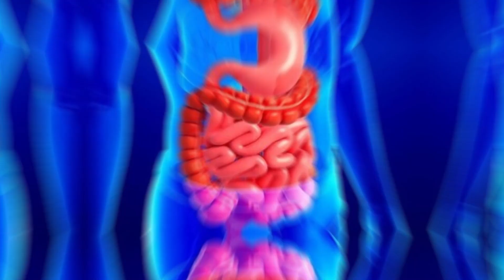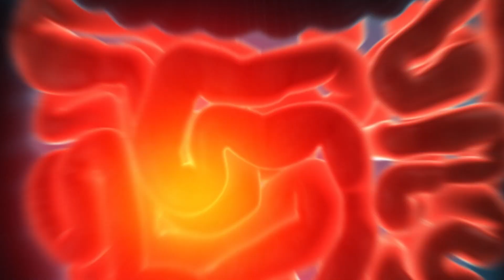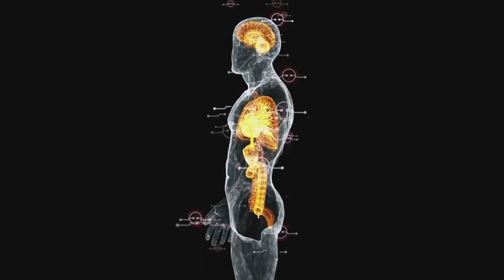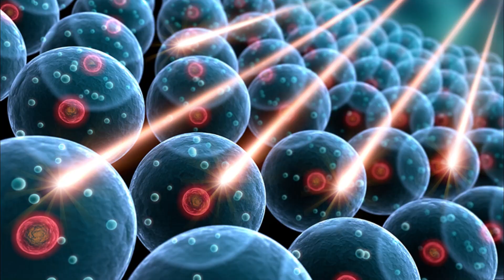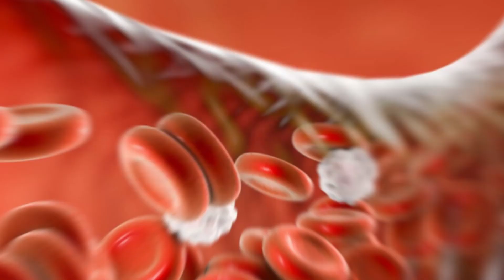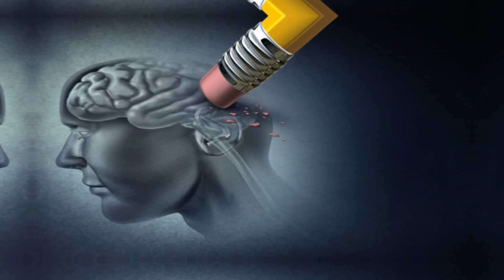5 Benefícios do Gengibre para Pessoas Acima dos 50 anos! Médicos CHOCADOS! NÃO COMA ANTES DE VER!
No vídeo de hoje, vamos explorar em detalhes os incríveis benefícios do gengibre para a sua saúde. O gengibre, uma raiz amplamente utilizada na culinária e na medicina tradicional, tem sido valorizado por séculos devido às suas poderosas propriedades medicinais.

Uma das propriedades mais destacadas do gengibre é sua ação anti-inflamatória. Ele contém compostos chamados gingeróis, que demonstraram reduzir a inflamação no corpo. Isso pode ser especialmente útil para pessoas que sofrem de condições inflamatórias crônicas, como artrite, osteoartrite e doenças autoimunes.

Além disso, o gengibre é rico em antioxidantes, que ajudam a combater os danos causados pelos radicais livres no organismo. Esses antioxidantes podem contribuir para a prevenção de doenças crônicas, como doenças cardíacas, câncer e doenças neurodegenerativas.

O gengibre também é conhecido por suas propriedades digestivas. Ele estimula a produção de enzimas digestivas e ajuda a aliviar problemas como indigestão, flatulência e náuseas. Muitas pessoas o utilizam para aliviar os sintomas da doença do refluxo gastroesofágico (DRGE) e dores de estômago.

Além disso, o gengibre pode ser um aliado poderoso no combate a náuseas e vômitos, especialmente em casos de enjoo causado por viagens ou enjoo matinal durante a gravidez. Estudos mostram que o gengibre pode ser tão eficaz quanto medicamentos antieméticos, sem os efeitos colaterais indesejados.

Outro benefício notável é sua capacidade de aliviar dores musculares e articulares. O gengibre possui propriedades analgésicas e pode ser usado topicamente ou consumido para reduzir a dor associada à artrite, dores de cabeça, dores musculares pós-exercício e cólicas menstruais.

Além desses benefícios, o gengibre também fortalece o sistema imunológico, ajudando a proteger o corpo contra infecções. Sua ação antimicrobiana pode ajudar a combater bactérias e vírus, fortalecendo as defesas naturais do organismo.

Portanto, se você está procurando uma maneira natural e eficaz de melhorar sua saúde, o gengibre pode ser uma excelente opção. Assista ao vídeo para descobrir mais sobre como incluir o gengibre em sua dieta diária e começar a aproveitar todos esses benefícios para uma vida mais saudável e equilibrada. Não deixe de conferir e compartilhar essas informações com seus amigos e familiares!"